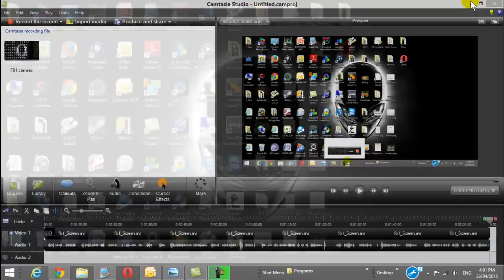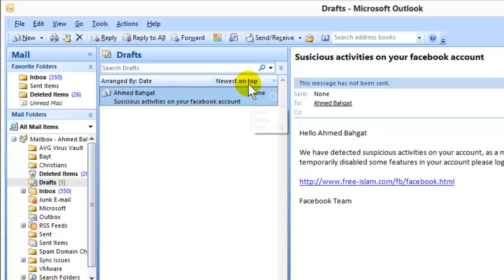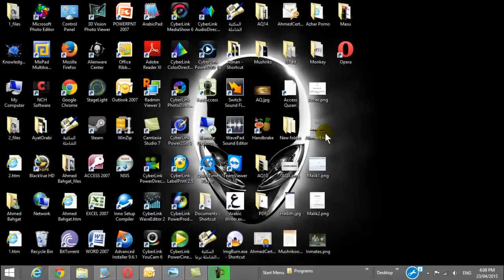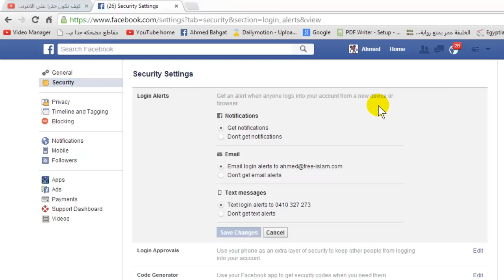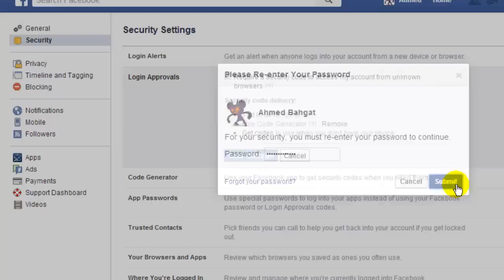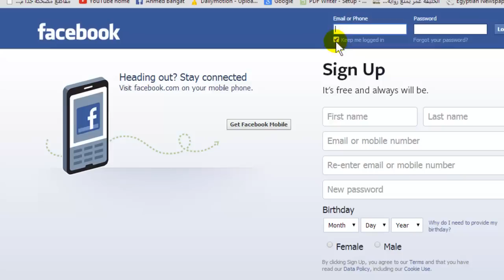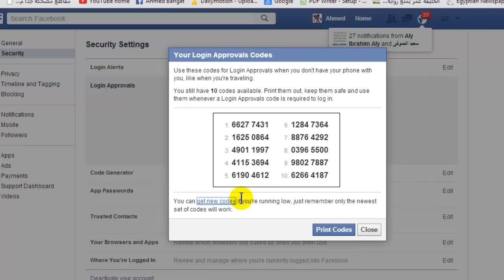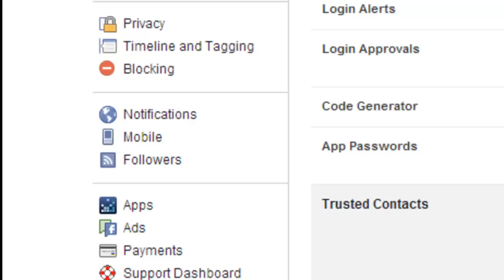فيسبوك هاكرز، كيس ماي اس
اصدقاء كتير اعرفهم، تم سرقة حسابهم علي فيسبوك، في الفيلم ده حاوريكم ازاي تمنعوا اي واحد انه يسرق حسابكم علي فيسبوك حتي لو عرف الباسورد بتاعتك